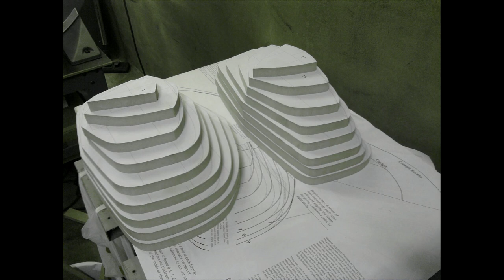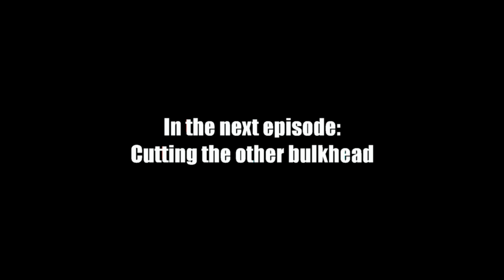Finishing the wooden kayak - EP1: Introduction and the problem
In the process of building my own wooden kayak out of western red cedar and fiberglass, I am stuck with a big problem: The boat has to be cut in sections, and one of the bulkheads twisted and is not flush at all...
So if you want to see an informational video about woodworking and if you don't mind hearing some very funny swiss english accent, go on and watch it!

By the way, the boat I am building is a Guillemot Kayaks Night Heron, what beautiful lines!